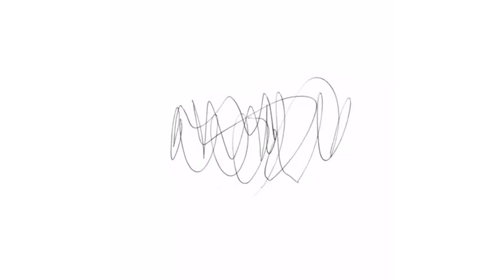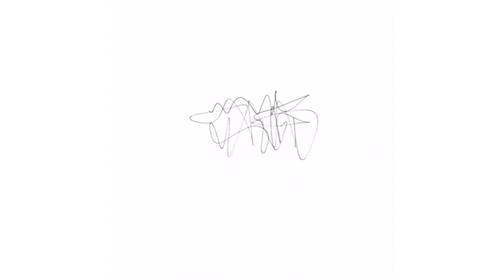Andreya Casablanca - Talk About It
Listen to my debut album "See More Glass"

Written by Andreya Casablanca.
Additional recordings and mixing with Robbie Moore at Impression Recordings in Berlin.
Mastered by John Davis at Metropolis Mastering.
Artwork photo by Suzanne Caroline de Carrasco.